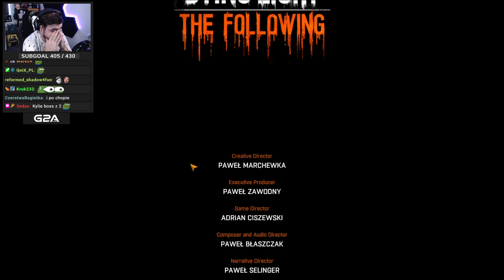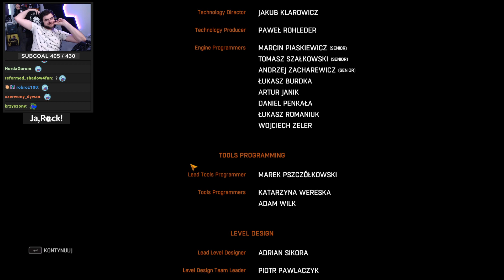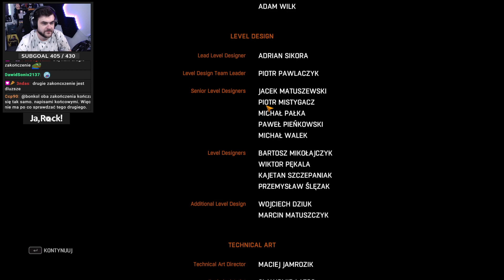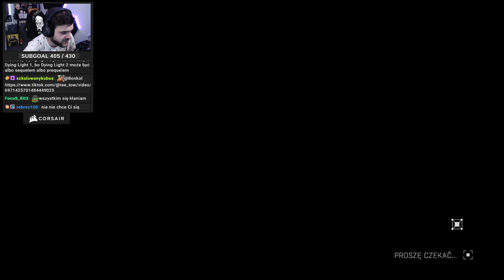Znalazłem LEK na WIRUSA? KONIEC - Dying Light: The Following (#10)